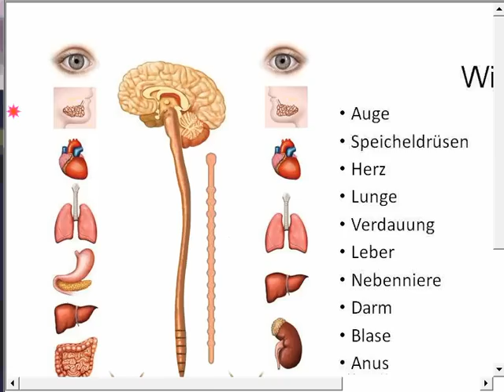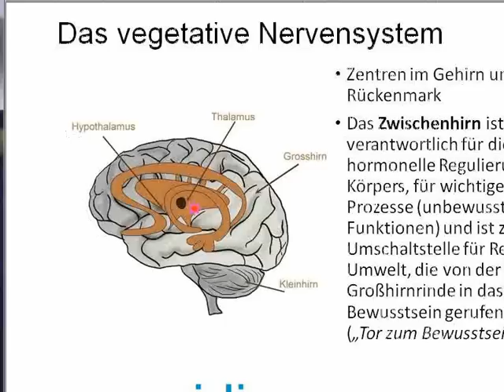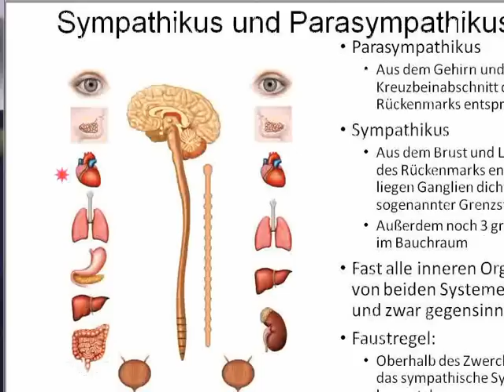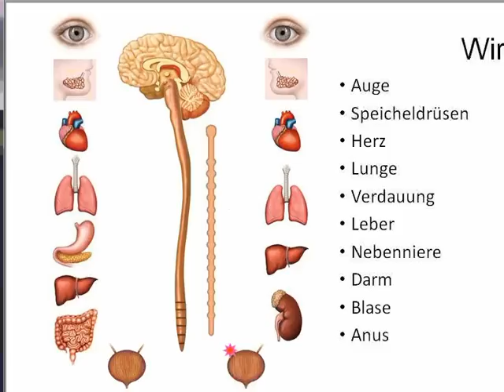Autonomes Nervensystem - Ent- oder Anspannung - Parasympathikus - Sympathikus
Sympathikus und Parasympathikus - Fast alle inneren Organe werden von beiden Systemen beeinflusst und zwar gegensinnig.
Eine kurze Lerneinheit im Rahmen unseres Adventskalenders 2013
Hier findest du weitere Videos zum Thema Heilpraktiker Wissen: